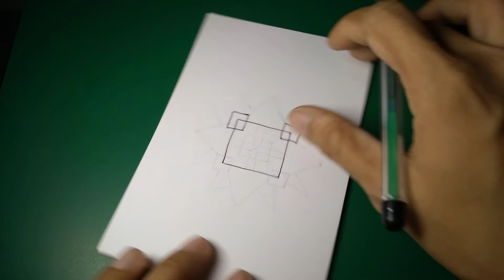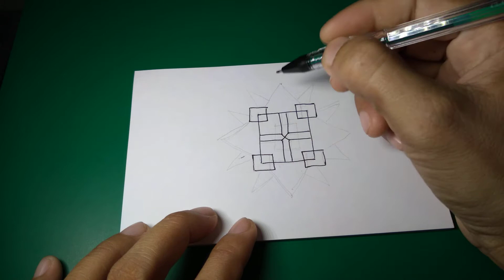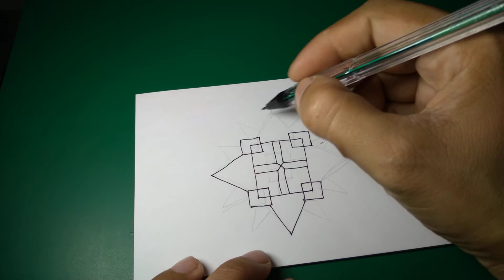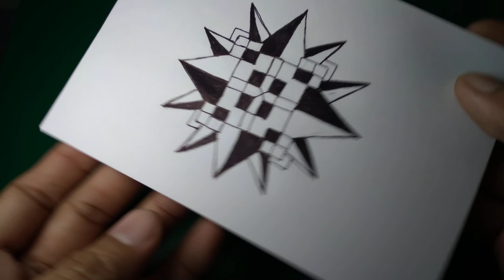How to Draw - Easy 3D Drawing Ideas